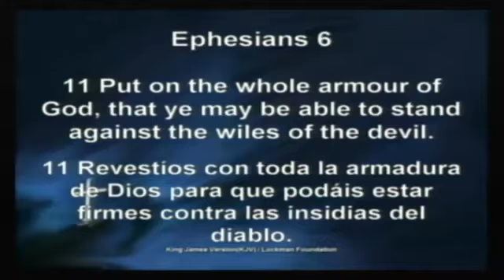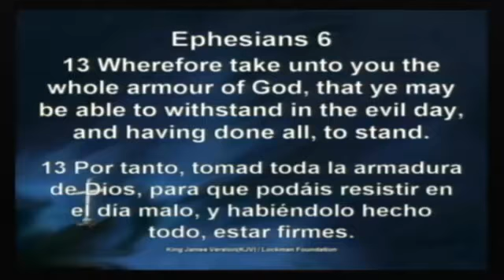Seven Tests You Must Pass For Increase